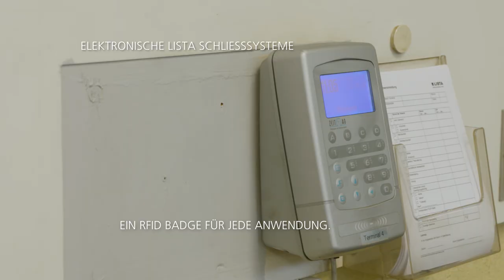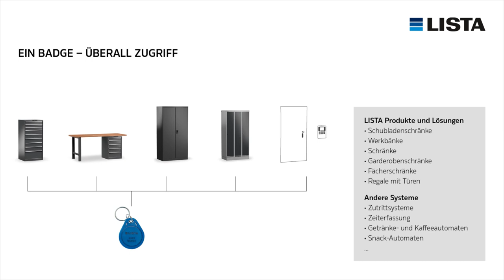LISTA Schliesssysteme eLocks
Die neue Generation der LISTA Schliesssysteme vereint optimale Sicherheit mit einem Höchstmass an Flexibilität. Dabei lassen sich gerade unsere elektronischen Schliessungen durch RFID und AUTO Lock jetzt noch variabler und leichter bedienen.
Die verschiedenen Systeme können Sie frei kombinieren und so zu einer Schliesslösung verbinden, die perfekt zu Ihnen und Ihren Anforderungen passt.